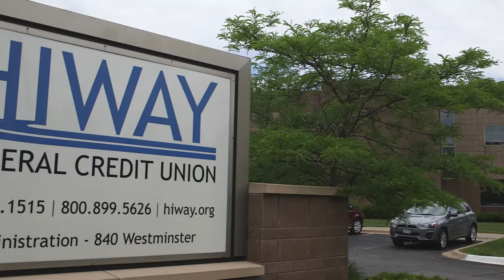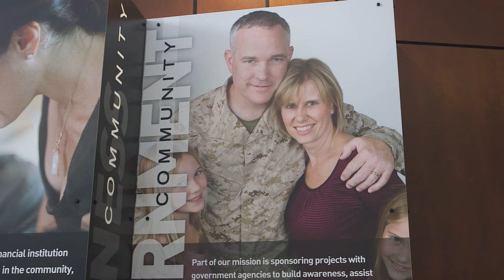Hiway Federal Credit Union hires, supports veterans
From their CEO to the rest of the company, Hiway Federal Credit Union is all about supporting veterans, service members and their families. Presented by Great Clips.